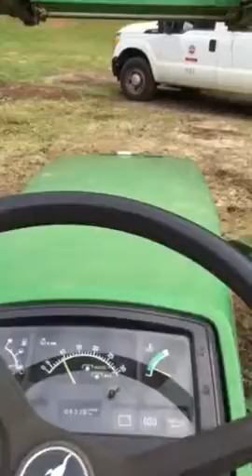Loading compost with a John Deere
Driving tractor for landscaping work